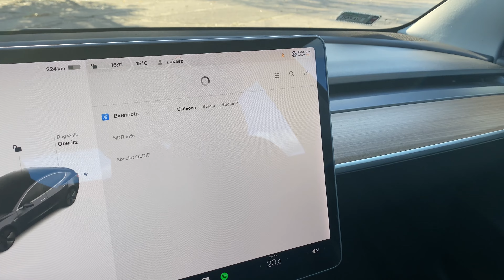Tesla model 3 LR